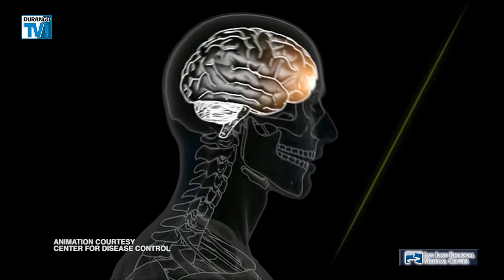HEALTHY LIVING: Your Head is Like a Watermelon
Don't think you need to wear a bike helmet when riding? We smash a couple of watermelons to demonstrate why you should.

Thursdays - 9:00pm
Sunday - 8:30am